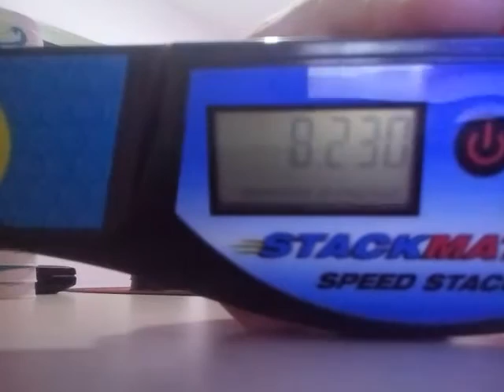ספיד סטאקס שיא חדש במחזור המלא